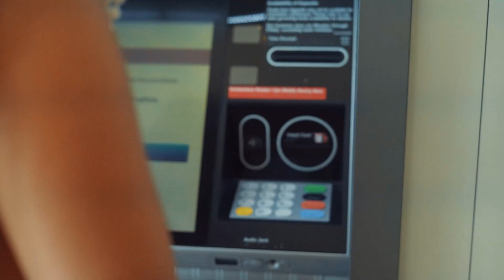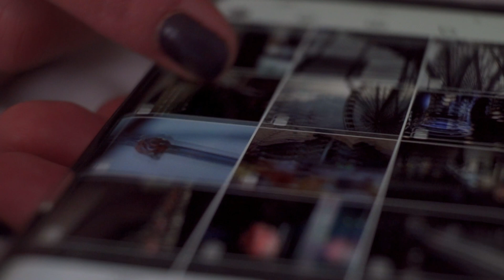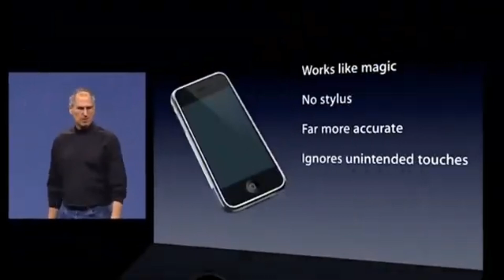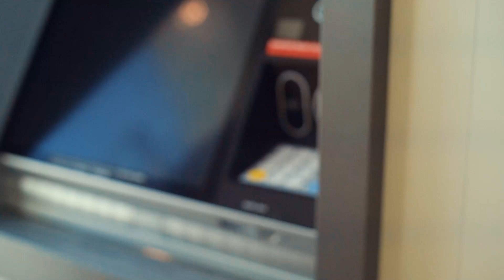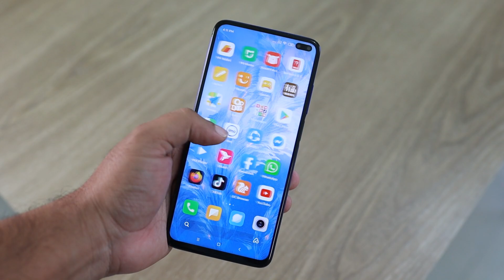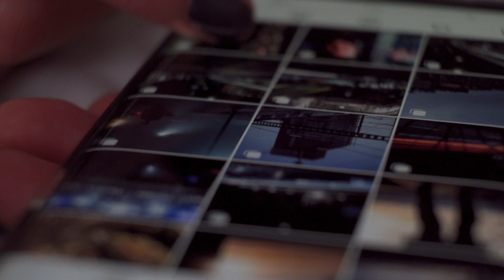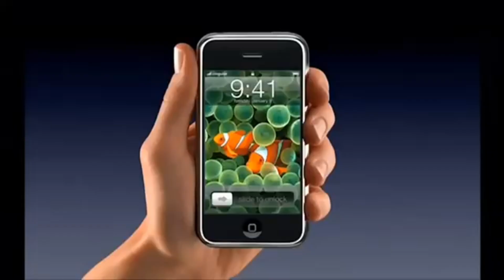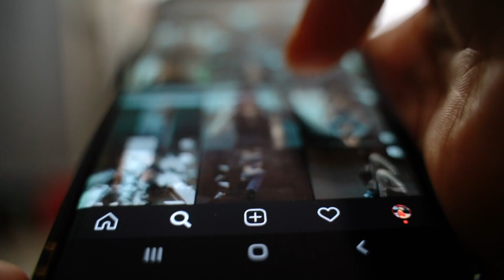Bir Telefon Dünyayı Nasıl Değiştirdi? Apple’ın İlk iPhone Mücizesi!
Dokunmatik Ekran Teknolojisinde Steve Jobs’ın ilk İphone Modeliyle Teknolojiye Nasıl Yön Verdiğini Anlatmaya Çalıştık Dokunmatik Ekran Teknolojinin Geçmişinden Ve Geleceğinden Bahsettik Umarım Videoyu Beğenirsiniz...